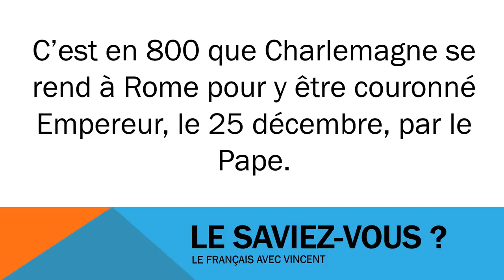Francouzsky lekce = Civilisation # Charlemagne couronné empereur